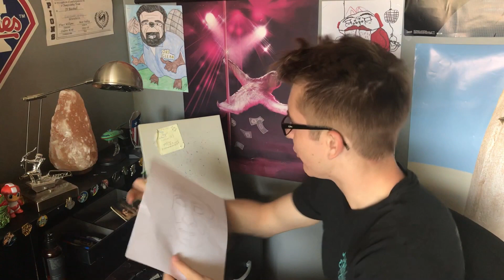Drawing False Prophet Fouseytube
In the wake of the Fouseytube concert, Will Fahey has devoted himself entirely to The Fous. Fousey is life, as life is Fousey. However, this devotion does not bring in ad revenue, thus Will turns on The Fous. He sets out to draw The Fous as the false prophet he has always been. In Will's most heated piece yet, he discovers what it truly means to be: "Just a prank bro."